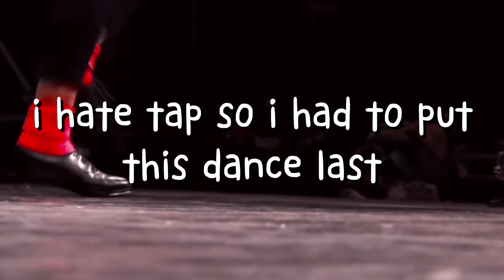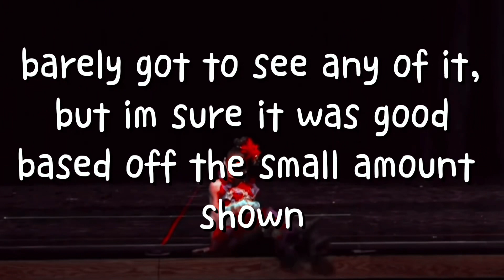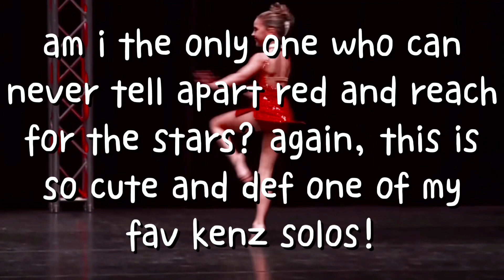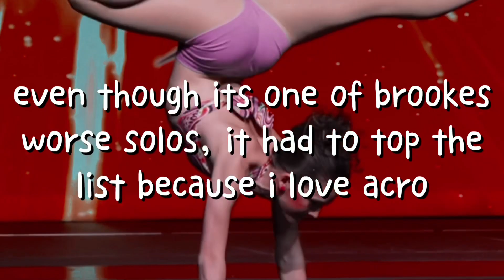RANKING dances with COSTUME MALFUNCTIONS!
intro made by: ophelia aldc
outro made by: melissa

picsart-aldc_dandelion

often questions:
q-what’s your name? a-bridget!

q-can we collab? a-ofc!!

q-can you join my comp? a-not rn ):

q-can you make me something? a-unfortunately not rn ):

q-what do you edit with? a-i use video star for intros and capcut for normal videos!